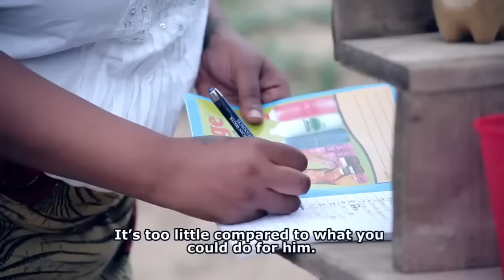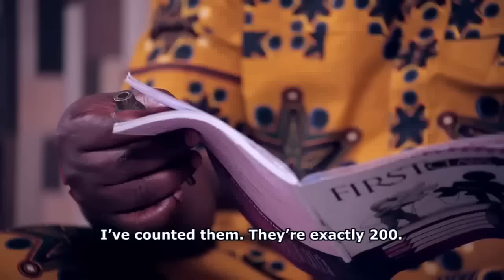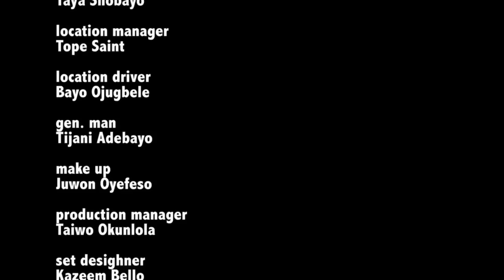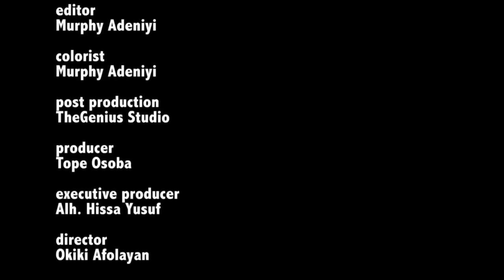OUR WORK ( ISE WA) - A Nigerian Yoruba Movie Starring Tayo Sobola | Tope Osoba | Bimbo Afolayan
As friends embark on an enchanting adventure, their journey takes an unforeseen turn into a world brimming with mysteries.